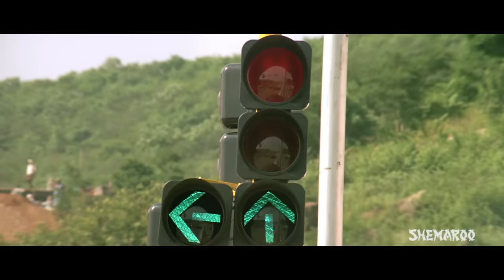Salaakhen (1998) (HD) - Sunny Deol | Raveena Tandon | Anupam Kher | Amrish Puri | Mohan Joshi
"Sachidanand Agnihotri is an honest school teacher. He comes forward to testify against the sexual assault and murder of a young woman. Sachidanand points an accusing finger at Nagesh, the son of a prominent and influential man Jaspal Rana. Due to his statement the police are bound to arrest Nagesh and put him behind the bars. But soon Sachidanand is psychologically tortured and forced to commit suicide. His young son Vishal then takes the law into his own hands in order to avenge his father.

YOR - 1998
Star Cast - Sunny Deol, Raveena Tandon, Anupam Kher, Amrish Puri, Mohan Joshi, Deven Verma, Farida Jalal
Producer - Guddu Dhanoa, Rajiv Tolani
Cinematographer – Shripad Natu
Music Director – Dilip Sen-Sameer Sen
Lyricist – Sameer
Writer – Dilip Shukla
Editor – A. Muthu